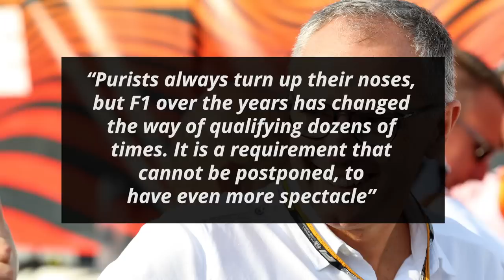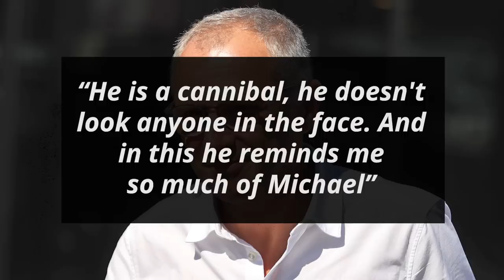F1 Boss Reveals Massive New Changes He Wants To Introduce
Ever since Stefano Domenicali became the CEO of F1, the sport has been experimenting with ways to increase its popularity and reach. He has now spoken about the future while also comparing reigning world champion Max Verstappen to an icon of the sport in an interview with Corriere della Sera

0:00 - Max Verstappen Is “A Cannibal” And Free Practice Could Be Worth Championship Points
1:32 - Fast Feed

I'm your host Dillon Shelley and first up on Formula World:

Max Verstappen Is “A Cannibal” And Free Practice Could Be Worth Championship Points

Domenicali started off by explaining why they have been trying out different things such as the Sprint race

“Because you have to try, the excuses for not doing are always many. It is a principle of life”

“Purists always turn up their noses, but F1 over the years has changed the way of qualifying dozens of times. It is a requirement that cannot be postponed, to have even more spectacle”

He then offered a few hints on some of the changes that could be made to a race weekend in the future

“I would like there to always be a fight for something crucial to the title”

“In a normal weekend, the one consisting of Free Practice 1 and 2 on Friday, each session should offer points, or single qualifying laps, or a qualifying for a different, shorter Saturday”

“Race, instead of the third free practice, perhaps with the reverse grid mechanism”

He signed off by comparing Max Verstappen to F1 legend Michael Schumacher

“[Verstappen] resembles [Schumacher] because he focuses on everything he does on the track. He has matured a lot, he has learned to manage his emotions”

“He is a cannibal, he doesn't look anyone in the face. And in this he reminds me so much of Michael”

Fast Feed

Mercedes driver Lewis Hamilton feels that they “have to be realistic. That Red Bull is almost unbeatable” [ESPN]

“It's going to take some real doing to beat that car. Performance-wise we have not caught them, and we don't have upgrades coming to enable us to overtake them”

Aston Martin’s Sebastian Vettel suggested that “it's the same old game nothing has changed. It's been like this for as long as [he] can remember” [Racing News 365]

"I've never seen a team starting last in the beginning of the season and all of a sudden being in the front at the end of the season, so you don't catch up”

"Probably this is the hardest year to catch up because you can't spend money”

Retired F1 world champion Nico Rosberg explained that “for Oscar [Piastri] when the opportunity came, he’s going to take it” [Sky F1]

“I mean a race seat at McLaren, boom, you as a young driver, you have got to go for it”

“You can’t just wait around at Alpine and see what Alonso does and see what they decide”

Ferrari’s Carlos Sainz suggested that “when [they] stop having penalties and go to favourable tracks like Singapore and [he’s] up there, [they] will have two cars [to fight Max Verstappen]”

“Not to gamble with, but to get around with Max and we will be in a better position”

McLaren CEO Zak Brown indicated that “it’s best to let things play out, and we can give a little colour afterwards” [Motorsport]

“If you look at Otmar's comments, he was giving a play-by-play on the CRB and how confident they were, and now I think he looks a little silly”

F2 driver Robert Shwartzman will take part in free practice 1 during the US GP weekend driving a Ferrari

Alfa Romeo’s Valtteri Bottas stated “if you asked me today, how long would I want to drive? I’d say forever. I’m really, really enjoying it” [Express]

Should F1 award points for free practices?